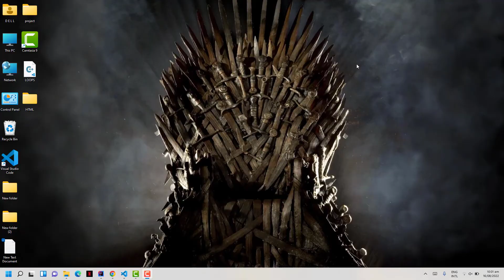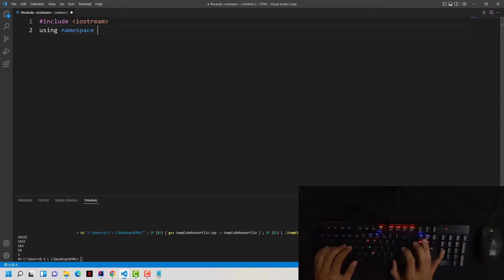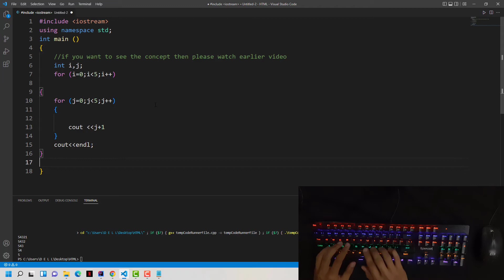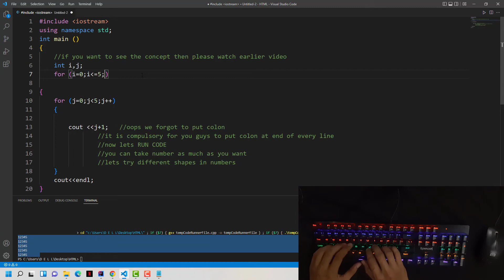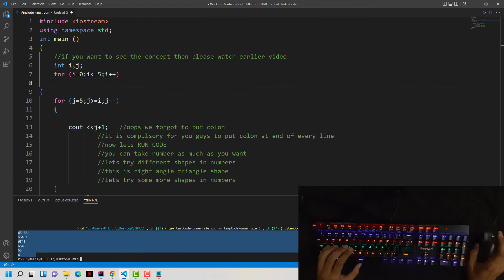ASMR PROGRAMMING || Basic Shape Patterns In C++ || Programming Language C++ || No Talking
Hi
This Video is All About ASMR Programming. Mechanical Keyboard sounds with No Talking Making shapes.
Different shapes in c++ programming  language.
asmr programming of c++ language No Talking. Stress Releif Keyboard Sounds.

KEYBOARD : REDRAGON K608 VALHEIM RAINBOW GAMING KEYBOARD